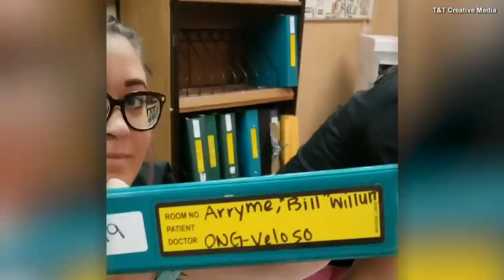Man Pretends to Be Patient 'Willum Arryme' to Propose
Arizona businessman and state representative Leo Biasiucci came up with a wacky way to propose to his girlfriend. With the help of her colleagues, he checked in to the medical facility where she works as "Willum Arryme" then pretended to fall out of bed, triggering an alarm. She rushed in to help, and that's when he got down on one knee to pop the question.